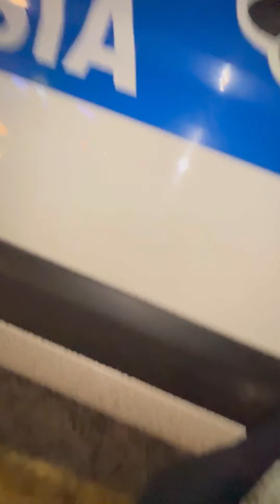Митинг астана 2022 жыл артем алем жаннур